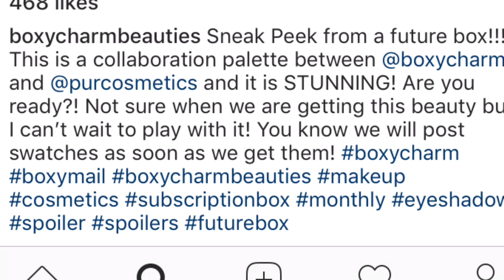March 2018 Boxycharm Spoilers Part. 1| Best Beauty Subscription Box Ever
Time for another Boxycharm spoiler unboxing. This is for the March 2018 Box. Yosef himself posted a fb live video showing thus spoiler. Tell me what chu think below.

Please dont be negative in the comment box. It will be deleted. If you want you can tell me how i can improve to make my videos better. Other than that i hope you enjoy. With this page we just help one another, support, and help each other to grow. Not like other youtube fb groups.

FAQs
Ages: Me 29, Bae 27, Bri 6, Jasmine 2
Married: July 3, 2010
How We Met: In the military, in Hawaii
Where We Live: Norfolk, VA
Where We From: Me Queens, NY, Bae Portsmouth, VA

Wanna get new brushes every week to build your collection for only $19.99 a month:

BUSINESSES

Music Credit